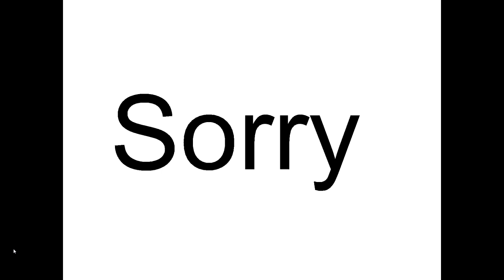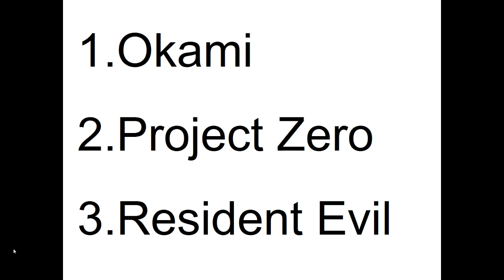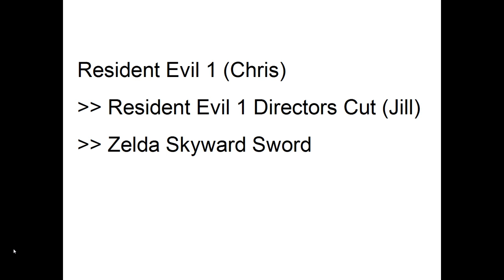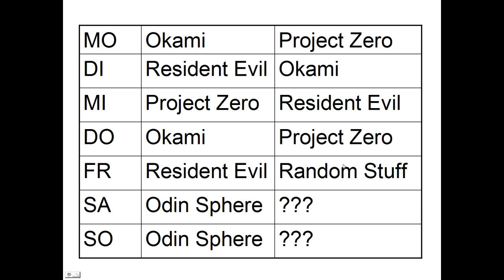Uploadplan ab nächster Woche!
Im Vid wird alles gesagt.^^